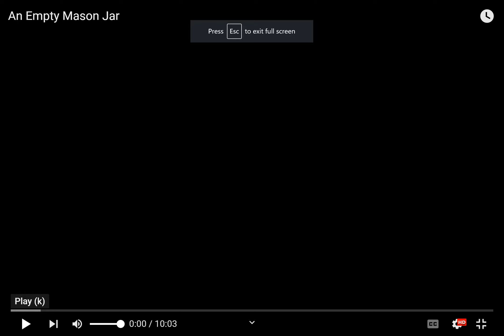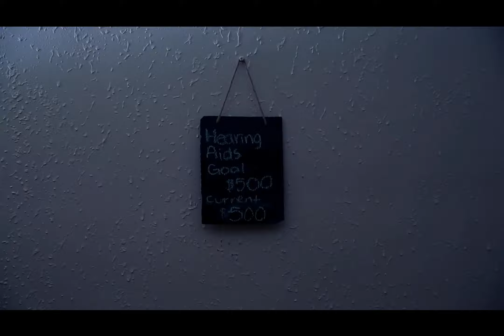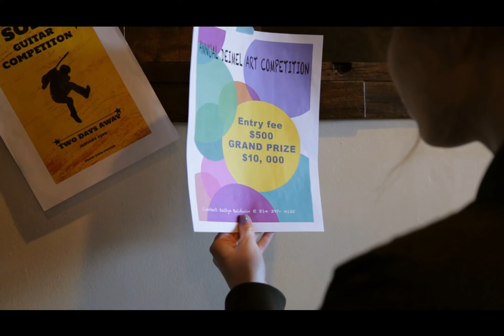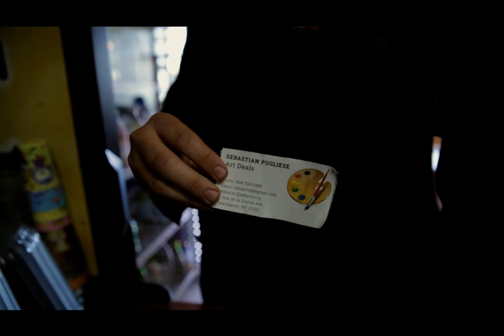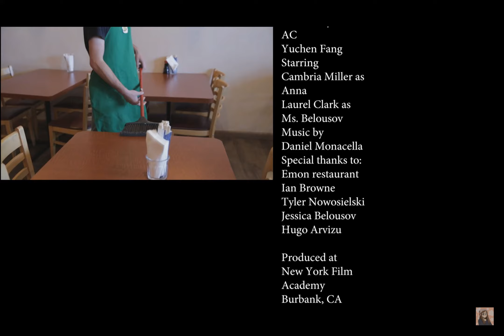An Empty Mason Jar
A student project for the New York Film Academy in Los Angeles. The assignment was a silent film. (2019) I auditioned to be a part of this - playing a deaf mother with a teen daughter. The daughter is saving up to buy a hearing aid for her mother.